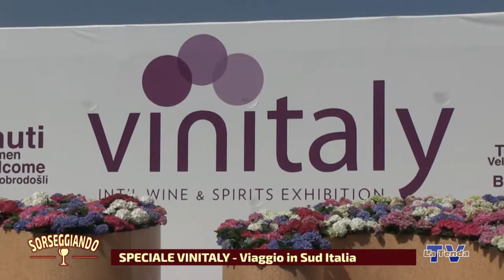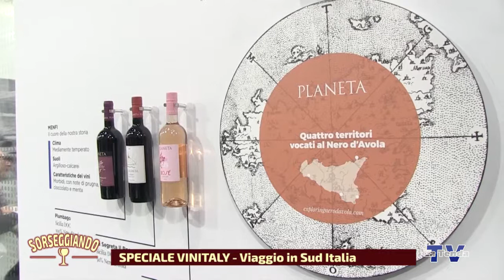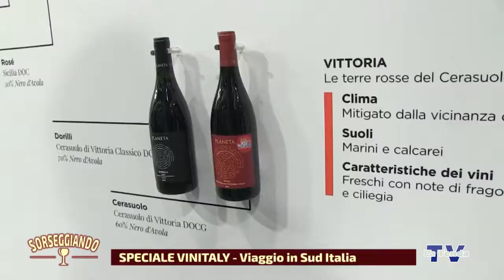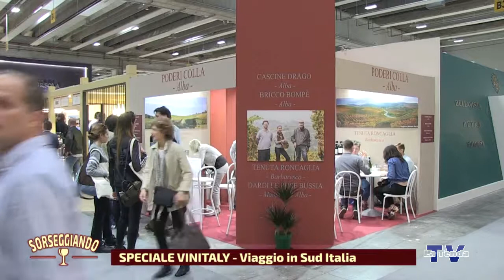Sorseggiando - Speciale Vinitaly 4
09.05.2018 - Da Verona: Speciale Vinitaly - A cura di Michela Taffarel. Riprese e montaggio: Federico Campodall'Orto. Una produzione: La Tenda Multimedia.